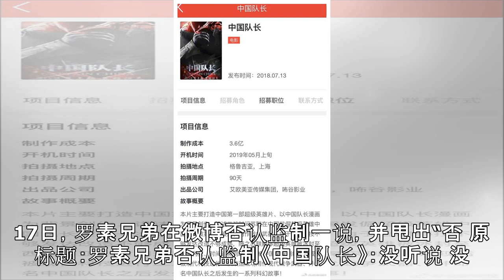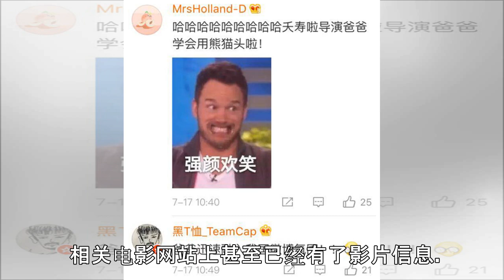罗素兄弟否认监制《中国队长》：听都没听说过